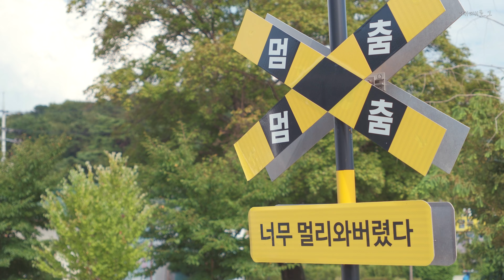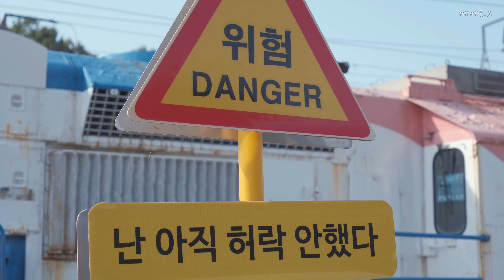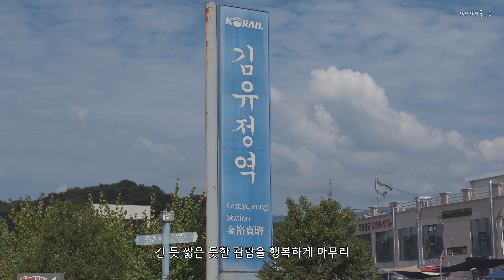[때때로그] 추억을 현재에 담다 / 춘천 2부작 1화 / 지방행사 하루 전 / 후지필름 X-T5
오랜만에 지방행사가 생겨서, 하루 전에 미리 출발했습니다~!
여유있게 도착해서 '추억이 남아있는 곳을 현재에 담아' 보았습니다 :-)
춘천에 가시게 되면 들러보기 좋은 공간 같아요.
멍하니 즐겨주시면 감사하겠습니다 :-D